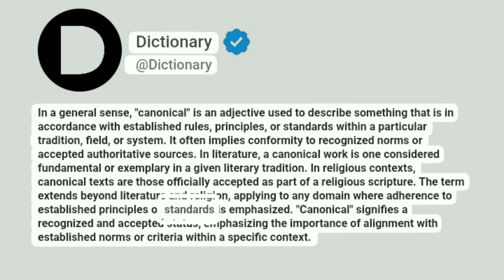Canonical Meaning In English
In a general sense, "canonical" is an adjective used to describe something that is in accordance with established rules, principles, or standards within a particular tradition, field, or system. It often implies conformity to recognized norms or accepted authoritative sources. In literature, a canonical work is one considered fundamental or exemplary in a given literary tradition. In religious contexts, canonical texts are those officially accepted as part of a religious scripture. The term extends beyond literature and religion, applying to any domain where adherence to established principles or standards is emphasized. "Canonical" signifies a recognized and accepted status, emphasizing the importance of alignment with established norms or criteria within a specific context.